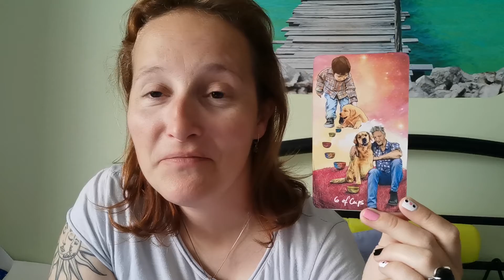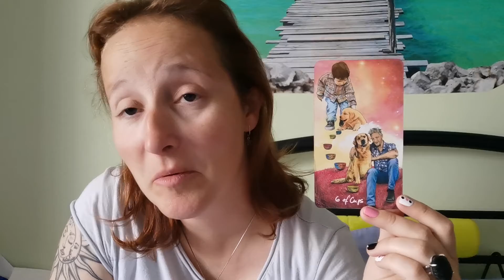Daily card Aug 19th 2021